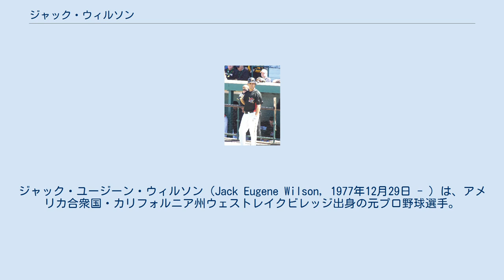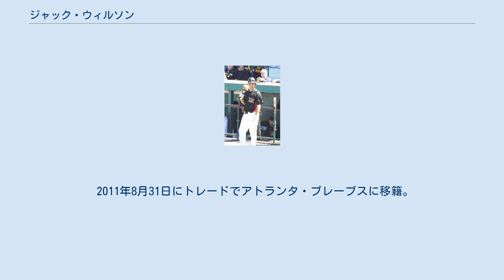ジャック・ウィルソン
ジャック・ユージーン・ウィルソン（Jack Eugene Wilson, 1977年12月29日 - ）は、アメリカ合衆国・カリフォルニア州ウェストレイクビレッジ出身の元プロ野球選手。
 1998年に、ドラフト9巡目でセントルイス・カージナルスから指名を受け、プロ入り。
2000年7月29日にジェイソン・クリスチャンセンとのトレードでピッツバーグ・パイレーツへ移籍。
 プロ4年目となる2001年にロースター入りを果たし、4月3日のシンシナティ・レッズとの開幕戦で8番遊撃手で先発出場でメジャーデビュー。
5月4日の時点で打率が.155と低迷し、5月6日にAAA級ナッシュビルへ降格。
6月12日にメジャーへ昇格し、7月13日には打率が.273に達したが、6月12日からシーズン終了までの成績は89試合で打率.235だった。
 2002年は143試合に出場し、17の犠牲バントを記録して昨年に続き2年連続でリーグ最多となった。
10試合出場した時点での打率が.147だったが、4月17日から28日の打率は.406であった。
5月は打率.188だったが、6月は.330の打率を記録し、7月24日に自身初の1番打者として出場した。
 2004年に打撃面で活躍。
オールスターゲームまでの打率は.332の高打率を記録し、オールスターゲーム初出場し、シルバースラッガー賞初受賞した。
球団史上1977年のデーブ・パーカー以来となる200本安打を達成し、遊撃手としてはホーナス・ワグナー（1908年、201本）に次ぐ球団2位にランクした。
12三塁打はリーグ最多タイ（ジミー・ロリンズ）となった。
守備ではリーグ最多となる492補殺・743守備機会を記録し、129併殺はメジャー最多でジーン・アレー（1966年、128）を上回る球団新記録となった。
2005年1月に2年800万ドルで契約延長した。
 2007年 2005年は、前年オフの12月に虫垂炎の手術を受けた影響で春季キャンプから出遅れたため、開幕から打撃不振に陥った。
4月21日に当時のパイレーツ監督であったロイド・マクレンドンは打順の変更に着手し、それまで主に2番を務めていたウィルソンを、マイナー時代に務めた経験のあったリードオフマンに抜擢することで打線の活性化とウィルソン自身の復調を狙った。
しかしそれでも復調せず、4月を打率.163・0本塁打・3打点と散々な成績で終え、それ以降は7番や8番といった下位打線を打つこととなった。
9月以降は打率.350と復調の兆しを見せたが、大ブレークした昨シーズンから大きく数字を落とした。
守備では2年連続でリーグ最多となる523補殺・783守備機会・126併殺を記録し、ゴールドグラブ賞の投票では遊撃手としてオマー・ビスケルに次ぐ2位の票を集めた。
 2006年2月に2009年まで3年総額2020万ドル（4年目の2010年はオプション）で契約延長した。
 2007年は7月24日の時点で打率が.248だったが、7月25日以降の打率はメジャー1位となる.401を記録し、9月16日に通算1000本安打を達成した。
 2009年7月29日にイアン・スネルと共にロニー・セデーニョ、ジェフ・クレメント、アーロン・プリバニック、ブレット・ロリン、ネイサン・アドコックとのトレードでシアトル・マリナーズに移籍。
しかし8月には左大腿裏を痛め、9月中旬に右かかとを痛めてシーズンを終了。
オフにはフィールディング・バイブル・アワードを受賞した。
 2010年は5月に大腿裏を痛め故障者リスト入り。
さらに8月にはトイレで足を滑らせ右手を骨折しシーズンを終了。
メジャー10年でワーストの出場試合数に終わる。
 2011年8月31日にトレードでアトランタ・ブレーブスに移籍。
 2012年8月31日にブレーブスから放出され、9月25日に現役引退を表明した。